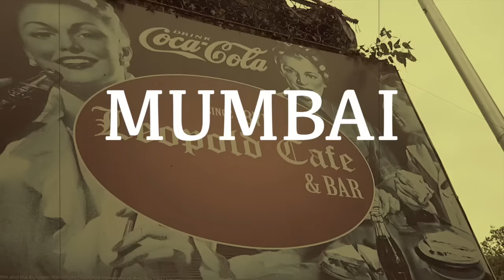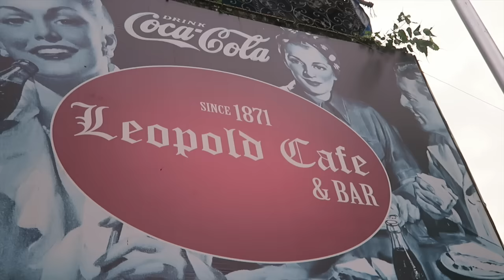THE CITY OF SHANTARAM | INDIA #3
Hello little mangos! Vlog number 3 and we are safe and sound in the infamous city MUMBAI! The city is incredible and filled with so much history, grand architecture and of course fame - the city of Bollywood and where the best seller book 'Shantaram', took place! We stayed at the most welcoming and cosy hotel that I will do a full review video on as it just stole our hearts. For dinner, we went to the famous 'Leopold Cafe' where Greg Roberts (Shantaram) often hung out with his friends (a must read book if you are in India or going to India)! More vlogs to come! Love and Light, Mary xoxo.

and see what perks I have to offer :)

♥ MY SNAPCHAT: mantrasandmango (no 'S' on the end)

My name is Mary and I created this channel to share with you my journey on how I overcame years of struggling with anxiety and an array of eating disorders through a high carb, low fat vegan lifestyle and nourished myself back to health - physically, mentally and spiritually. Here I hope to inspire, motivate and help people in any way I can so that you may all become the best versions of yourself.

Books I Recommend:
80/10/10 by Dr. Douglas Graham
Reversing Diabetes by Dr. Neal Barnard
Eating Animals by Jonathan Safran Foer

Documentaries I Recommend:
Earthlings
Forks Over Knives
Cowspiracy
Home

Be the change you wish to see in the world - Ghandi